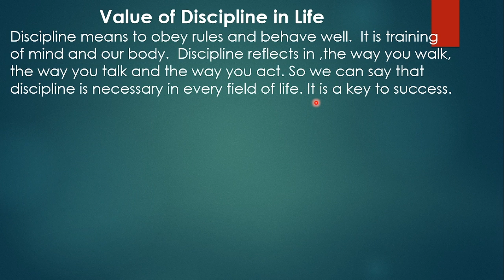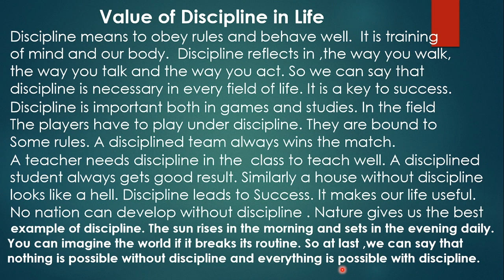Essay/article on The value of Discipline in life/Importance of discipline in human life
Hi Students
Today I am uploading a very important article on the importance of value of Discipline in life. It is in 150 words and written in simple English.

Thanks 🙏